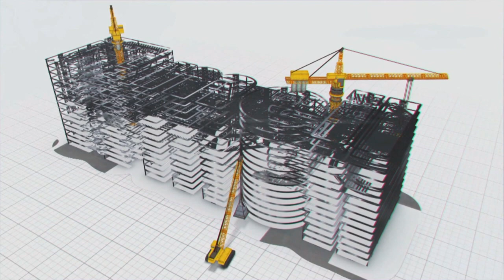Somasila High Level Lift Canal Works in Nellore Dist | Work Progress As On 04 Dec 2019 | MEIL